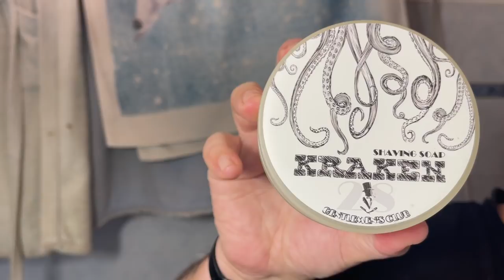Una rasatura «mirabilante»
Rasoio vintage anni '20-'30 «Mirabilia» a pettine chiuso, lametta Treet Carbon, pennello sintetico medium di Extrocosmesi sapone e as/edt edizione limitata «Kraken 2021» di Extocosmesi.